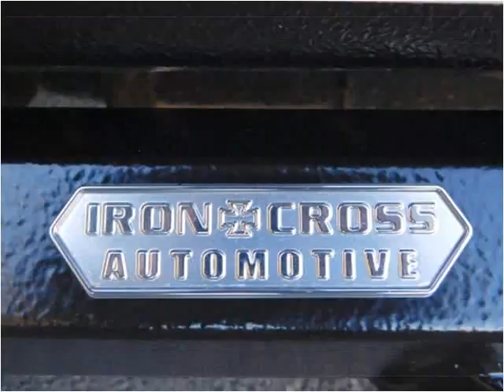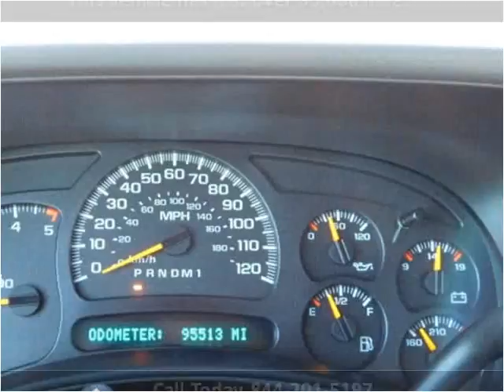2006 Chevrolet Silverado 2500HD Used Cars Abilene TX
This 2006 Chevrolet Silverado 2500HD is available from Kent Beck Motors.